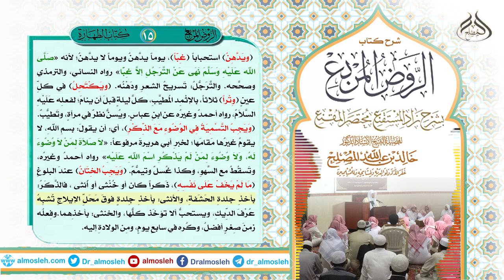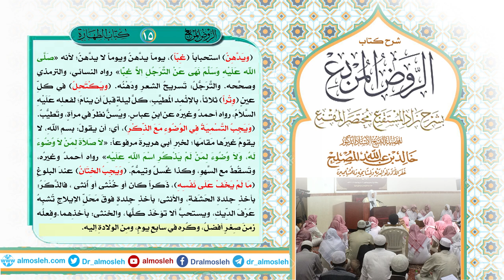الدرس (15) من شرح كتاب الروض المربع من قول المؤلف رحمه الله (ويدهن غبا ويكتحل)